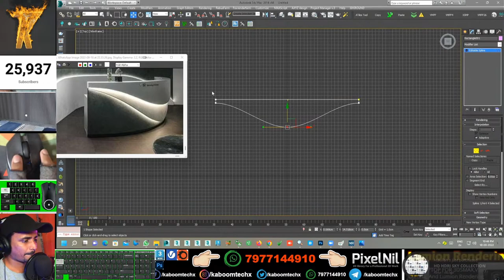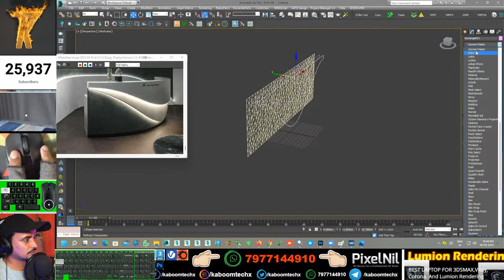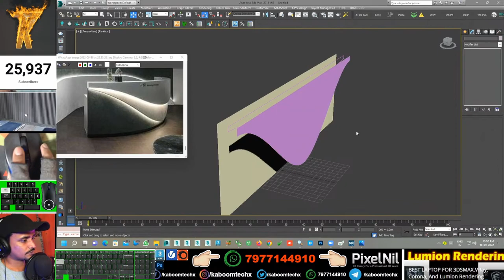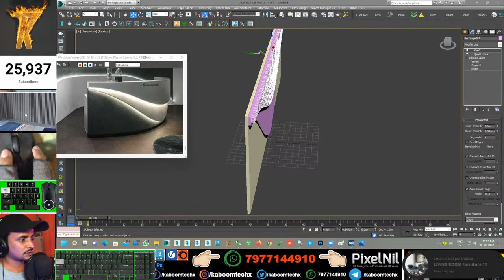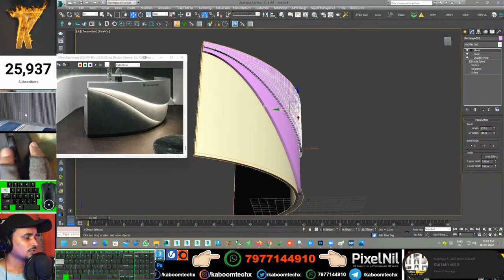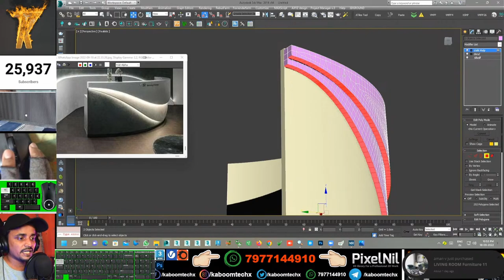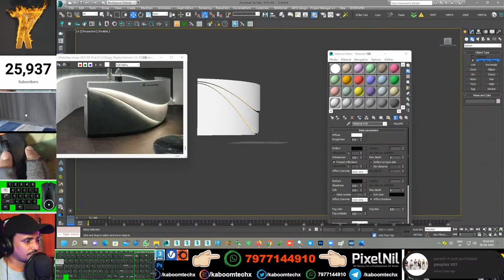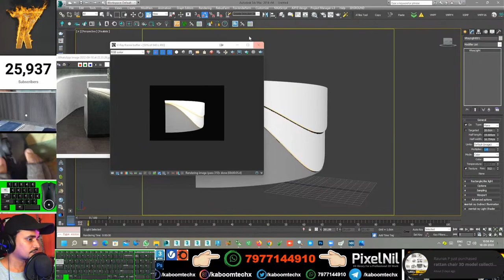RECEPTION TABLE DESIGN 😗🤔😍 | kaboomtechx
NAMASTE DOSTO, IS  VIDEO ME APKE LIYE LAYA HU 3dsmax ME RECEPTION TABLE DESIGN  Kaise KR SKTE HAI

PIXELNIL.COM

3dsmax bible books

2 GRAPHICS CARD WITH SLI: 2 x GTX 660